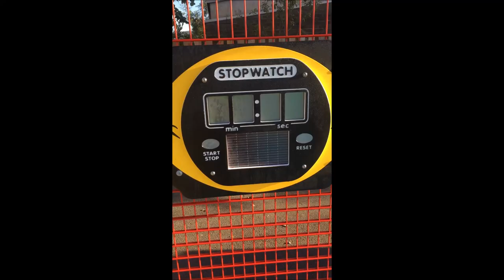Activity Surfacing Fence Panel Installers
Activity Surfacing Fence Panel Installers is presented in this video. From the video you can see activity play panels being installed. Many different multipurpose primary spaces are installed in the United Kingdom by our company. This sort of facility enables a number of activities to be took part in one area, improving the effectiveness for this area. There are numerous designs and even specs to satisfy an individual's organisation’s needs. The specifications are actually customized to fit your facilities costs as well. Multi-sport synthetic flooring will be the favoured surface type for primary spaces; there are plenty of colours from which to choose which is fantastic.

If you are interested in finding out more about playgrounds it is recommended you visit this page. Here you can see different surfacing types and more.

We can also provide extra features to your multi games activity surfacing. Our installers can add sports activities accessories, for example goals, hoops, nets and even fence panel timers. Solar-powered stop-watches are excellent and also safe for the kids to use. This sort of accessory makes sports games like racing fun for the children helping to increase contribution. Overtime the primary space may become tired as a result of normal damage; we offer an excellent maintenance and repair program to keep your area appearing as good as new. We advise undertaking schedule checks to make certain the flooring remains safe and secure for the children, and that there aren't any likely risks where kids could fall and become harmed.

If you would like to watch more videos regarding primary spaces it is recommended you have a look at this playlist From this playlist you can see play area installation, wetpour graphics application and fence stopwatch panel installments.

It's appreciated you looked at the clip. What exactly are your thoughts on what you've seen? If you have questions, be sure you leave them inside the section down the page and we'll reply. It's excellent if you decide you can promote and also like this video in your sociable accounts, which include Facebook and twitter.